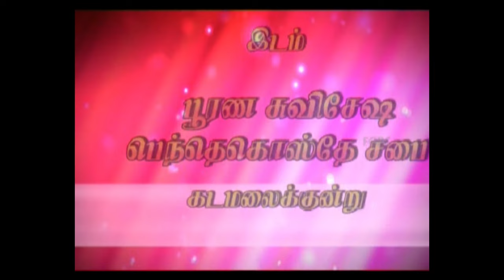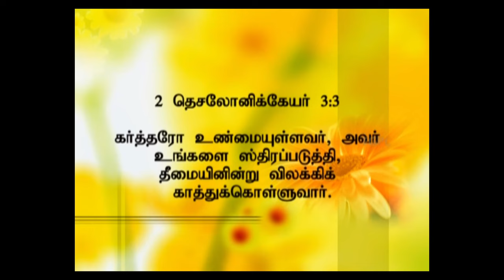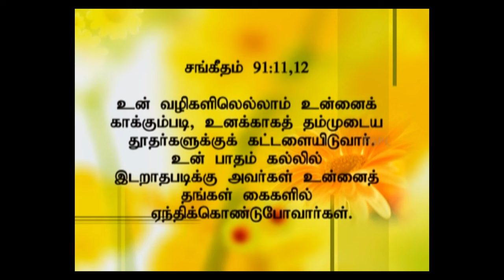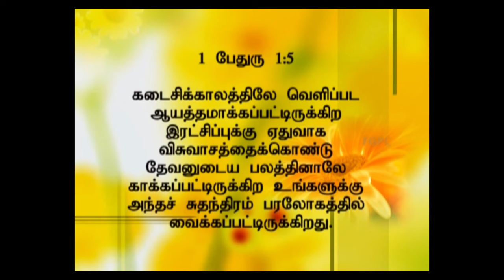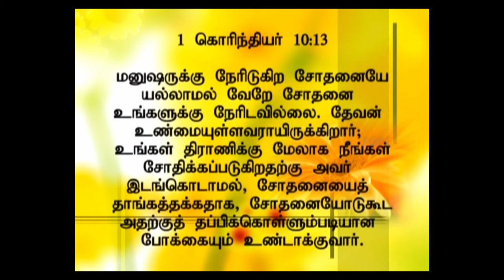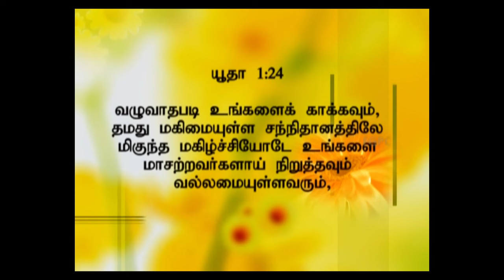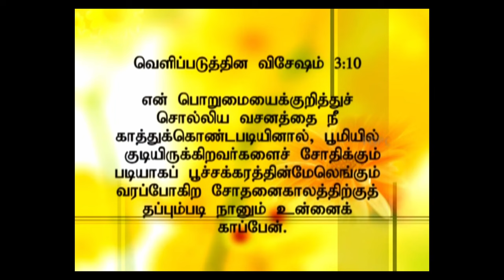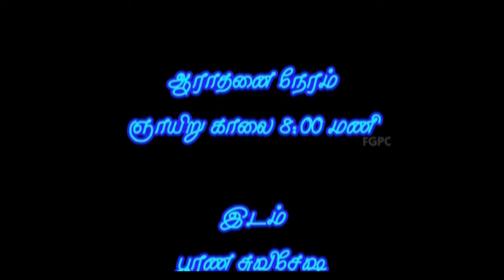பாதுகாக்கிறவர் | 05.08.2012 | Pr. I. Vinil Sathish | கடமலைக்குன்று FGPC